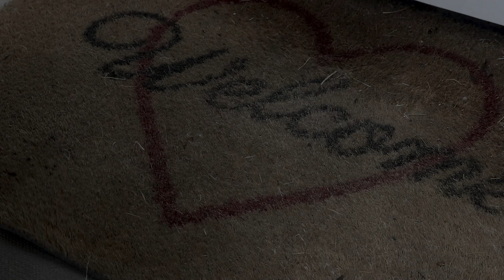Incursion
by Callum Peterson